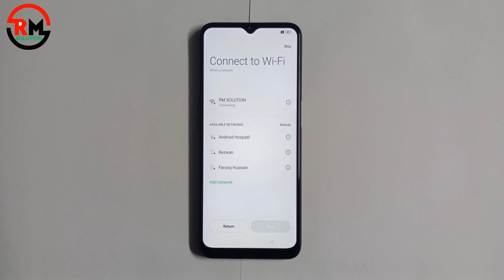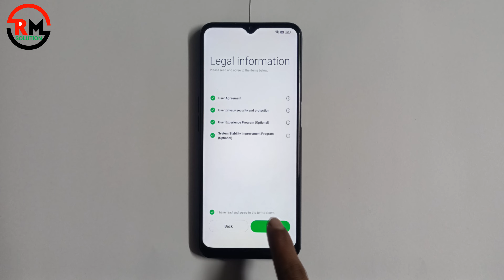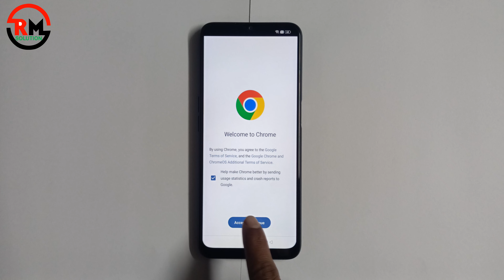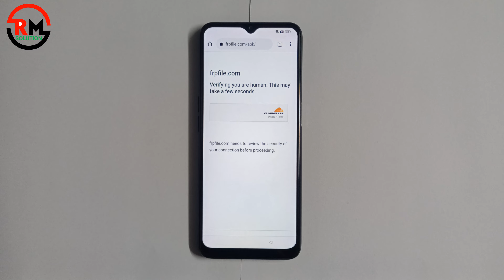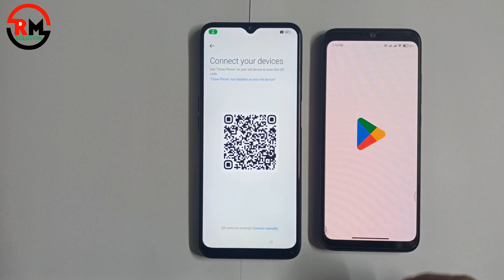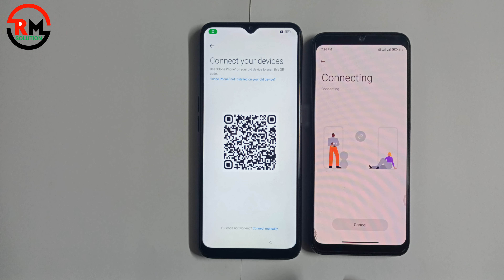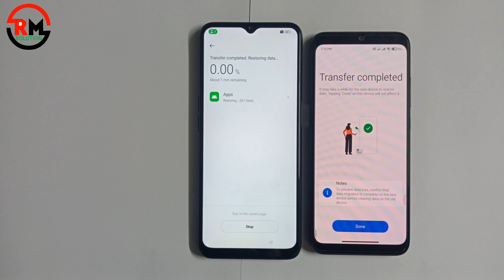"NEW METHOD 2024" OPPO A16 (CPH2269) FRP UNLOCK ✅ ANDROID 12 ✅ OPPO A16 BYPASS GOOGLE ACCOUNT FRP ✔️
ʟɪᴋᴇ   |  sᴜʙsᴄʀɪʙᴇ   |  sʜᴀʀᴇ   |  ᴄᴏᴍᴍᴇɴᴛ
●▬▬▬▬▬▬▬ஜ۩۞۩ஜ▬▬▬▬▬▬▬●

Symphony,Walton,Htc,Itel,Lava.

                              ᴛʜᴀɴᴋ ʏᴏᴜ
  ●▬▬▬▬▬▬▬ஜ۩۞۩ஜ▬▬▬▬▬▬▬●